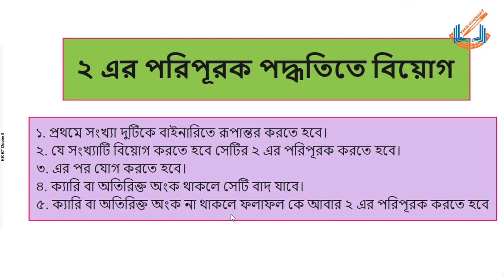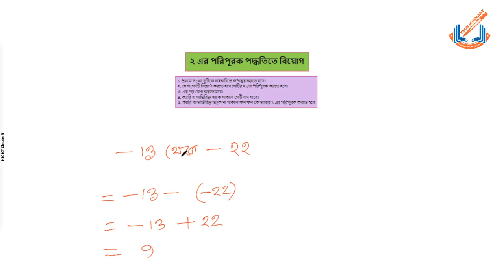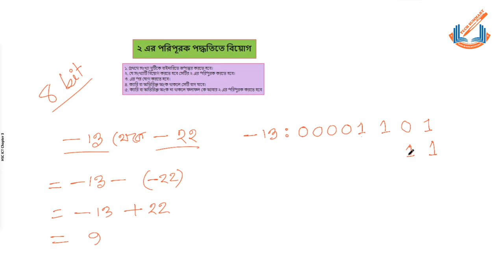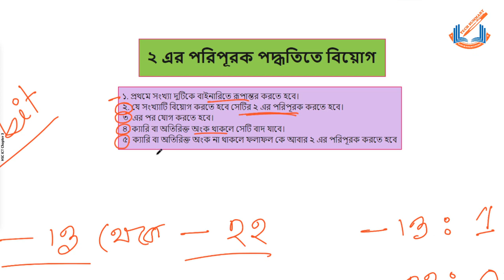HSC ICT Chapter 3 Number System Binary ২ এর পরিপূরক পদ্ধতিতে বিয়োগ, 2's complement video 24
HSC ICT Chapter 3,  "Number System", 2's complement binary biyog, binary subtraction shortcutআইসিটি,নাম্বার সিস্টেম,তথ্য ও যোগাযোগ প্রযুক্তি,

Binary biyog, 2's complement, HSC ICT Chapter 3, Number System, Video 24
Binary subtraction, ২ এর পরিপূরক পদ্ধতিতে বিয়োগ, 2's complement HSC ICT  video 24 techchapter